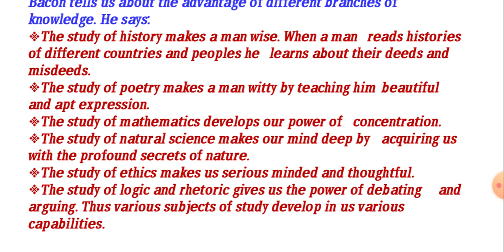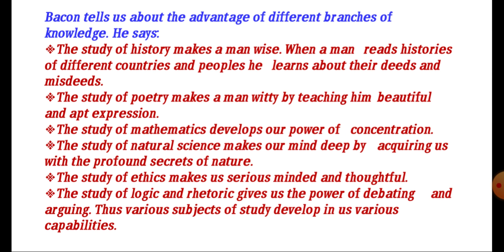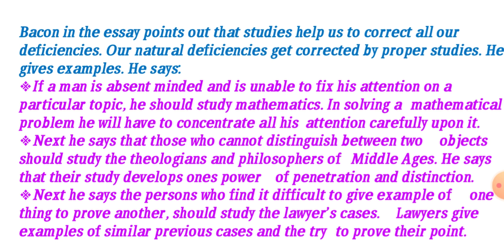Of Studies Part - IV